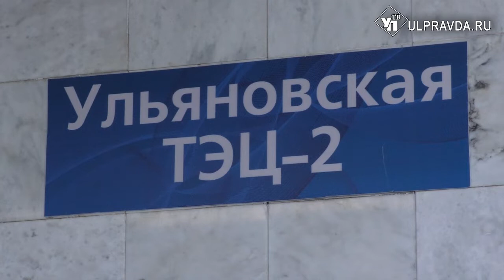С 2020 года в Ульяновской области начнут внедрять метод «альтернативной котельной»